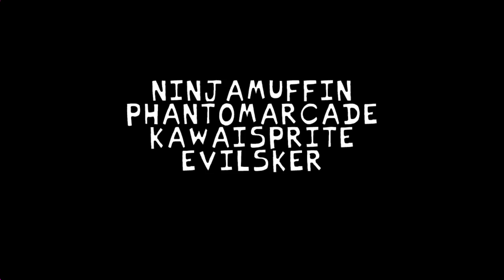Friday Night Funkin VS Little Mac